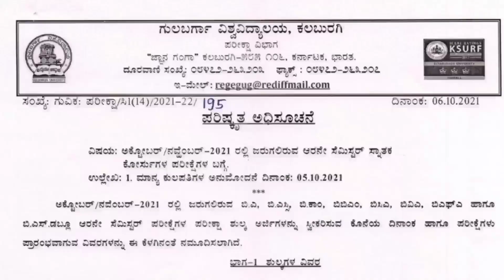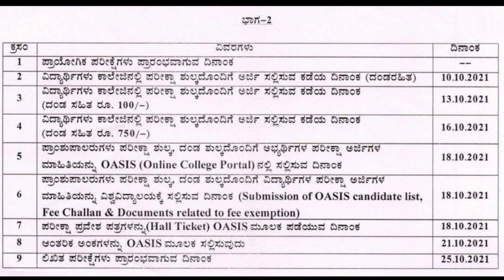Gulbarga University Exams postponed 25 October 2021 exam fees Hallticket practical exam postponed 🤗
@instagram :- Question Papers Karnataka Help.

Send the Question papers in WhatsApp we will make video and Upload in YouTube.

Send BA BSC BCA Question papers of Gulbarga University Karnataka.

My another YouTube Channel @qpk2EA